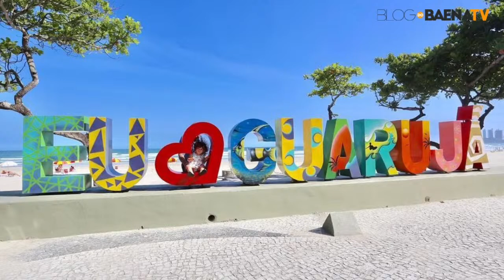BLOGDOBAENATV - FÁBIO SANTOS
Entrevista com Fábio Santos, responsável pelo colegiado de secretários de Turismo da Baixada Santista. Em pauta, o desenvolvimento turístico da região e a melhor temporada de verão dos últimos anos em Santos e nas cidades da Costa da Mata Atlântica.